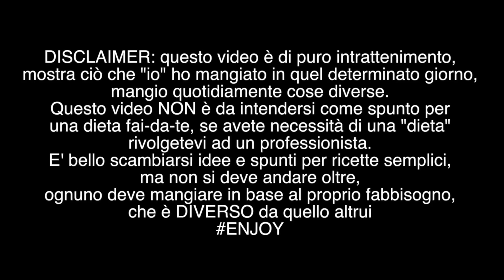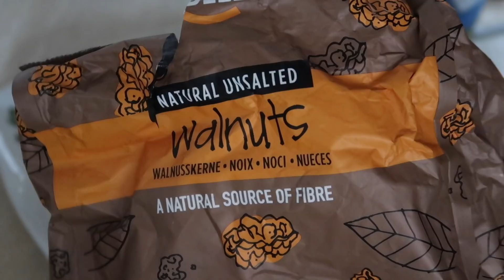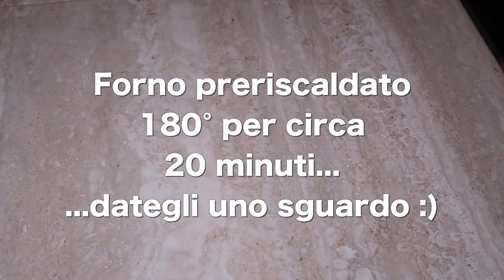WHAT I EAT IN A DAY #58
MOSTRATI NEL VIDEO:
* BURRO DI ARACHIDI
* MACCHINA PER IL LATTE VEGETALE
* TOFU AL NATURALE
* COCCO RAPE

► *Il mio LIBRO di Nail Art pubblicato da Rizzoli:

Telecamera Video
Telecamera what i eat in a day